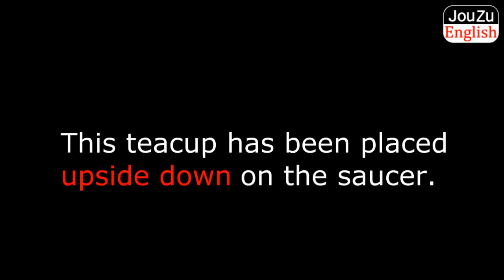Fun Free Video English lessons - teacup 130822｜Learn practical English expressions for ESL!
Can you say this situation in English?
Learn how to say natural English actions & expressions!

Native English speaker and experienced teacher helps you brush up your natural sense of English through online video lessons.  New videos are added every single day!  The videos are short, so you don't have to spend much time at your computer.  You can improve your English ability by watching a few videos at a time, or just one a day.  You can watch these free videos not only on your home PC, but also on your tablets or smart phones.  The most important thing is to keep practicing!  In your everyday lives, you might come across situations that you can't express in English.  That is why you are shown a wide variety of videos at random, so that you won't become bored.  So come back every day for a new video lesson!

◆About　us
Hello, my name is Joe, the teacher of these lessons. First of
 all, do you know what "jouzu" means? This is a Japanese word
which means "good at" in English. I like this word.

Currently, I teach English for students and business people in
Japan, while learning Japanese myself.

I am from the state of Missouri, in the USA. Soon after
 graduating from the University of Missouri - Institute of
 Science and Technology, I traveled to several countries before
coming to Japan.   Since then, I have been teaching English to non-native
 English speakers for the past 6 years.

To teach English is both my work and my passion.   I not only
 have met a lot of nice, interesting people in my travels, but I
have also been very impressed to discover that a large
 number of people learn English with great enthusiasm and
effort. I think it is quite wonderful!

I have seen many people who haven't been abroad but can
 speak English surprisingly well.   But, at the same time, I have
 come across several weak points that non-native English
speakers share.

One of these is, for example, describing small everyday
actions or situations.   I think that people can naturally learn
this if they live in an English-speaking country, but they have
 few chances to do so in their own country.

So, I created this site "JouZu English" to help English learners
 all over the world become familiar with natural expressions
 without going abroad.   "JouZu English" is designed to help
 people brush up on their natural English sense by just
watching short videos in a fun, easy-going manner. Watch a
you didn't already know!

 channel, and "like" my facebook page. Let's study together
 every day!

Be a Jouzu speaker with Joe's English lessons!